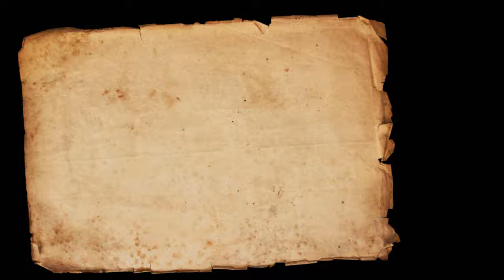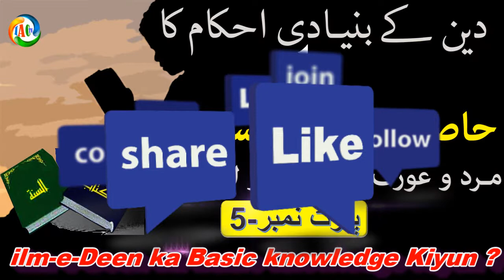ilm-e-Deen ka Basic knowledge Kiyun Zarori he? Part - 5 By Sheikh Waseem Ahmad Sanabili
دین کے بنیادی احکام کا علم حاصل کرنا ہر مسلمان مرد و عورت پر فرض اور لازمی ہے پارٹ 5